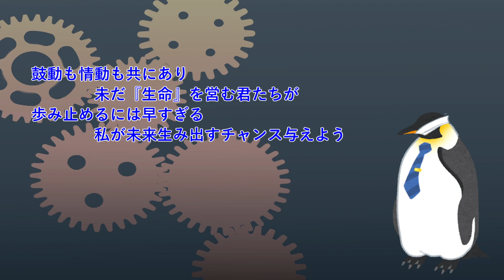ちぃさんが「Dr.リアリスト」を歌うようです。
【今回歌わせていただいた曲】
　　Dr.リアリスト / cosMo＠暴走P feat. 神威がくぽ